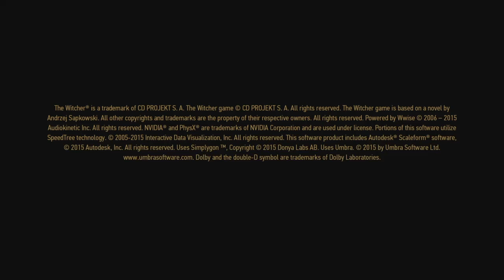The Witcher 3: Wild Hunt_20160417120304